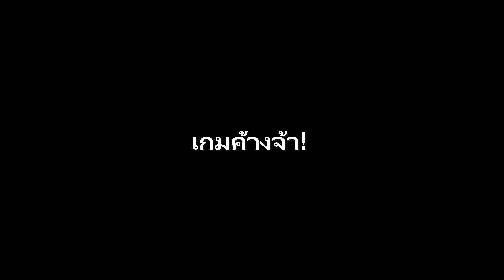【TG.TV】- Empire Earth Russian Campaign #5 ย้อนเวลามหาสนุก - ซับไทย 🎮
『สามารถสนับสนุนค่าปุ๋ยได้ที่』
『หนุน งาน น้องข้าพเจ้าด้วย / Support my sister work』
► Angel_WC 2525
『สร้าง Avatar โปรไฟล์ง่ายๆ』
ถ้าชอบ ก็อย่าลืม ที่จะ กด ไลค์ กด แชร์